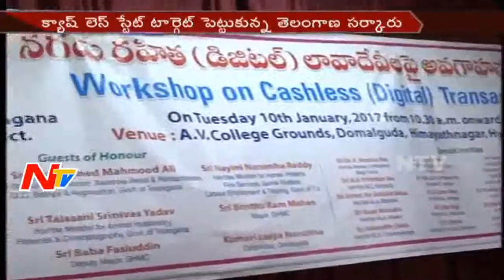Awareness Program on Digital Transactions in Hyderabad AV College || NTV